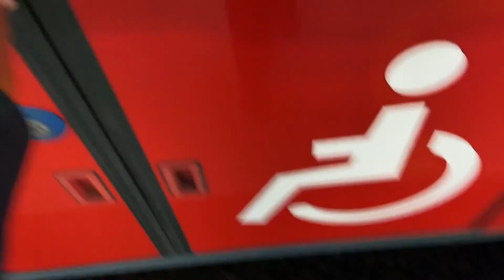April follow up : vlog 08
Vera Golosova here.

I am an artist and I love to shoot videos.

In 2021 I decided to start a new YouTube channel in English, which is not my native language but which I love dearly.

Here you will witness my artistic journey and also local curiosities. I live in a huge city, but I have a huge forest in my backyard. I promise, you will have both urban landscapes and nature.